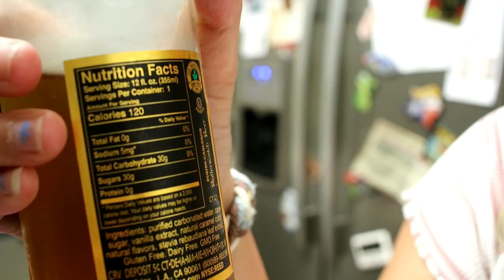We Tried Watermelon Ice Cream V l o g 107 | RENEGADE ROSE TV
When neighbors give you watermelon, you think of everything you can make with it. Also it feels good to vlog again.  I feel out of practice!

I'M SOCIAL!!

I'll write back!